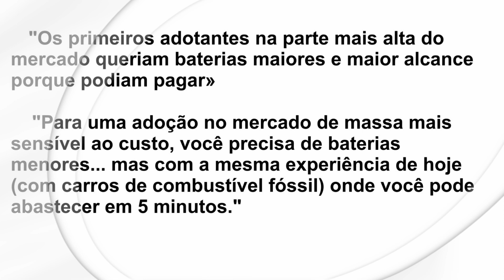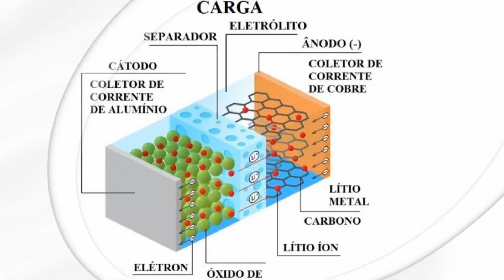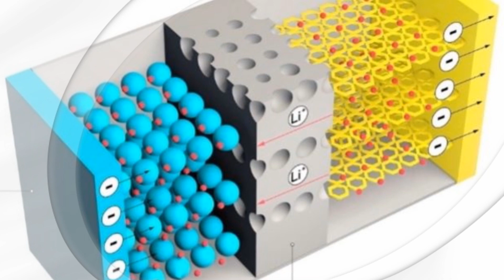POPULARIZAÇÃO DOS ELÉTRICOS: DESCOBRIRAM A SOLUÇÃO?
Neste vídeo falaremos sobre um dos maiores desafios da transição energética, que seria como popularizar os carros elétricos. surge agora um novo segmento da indústria e dos pesquisadores que começam a investir num detalhe muito importante para a popularização dos carros elétricos...veja o vídeo e dê sua opinião.